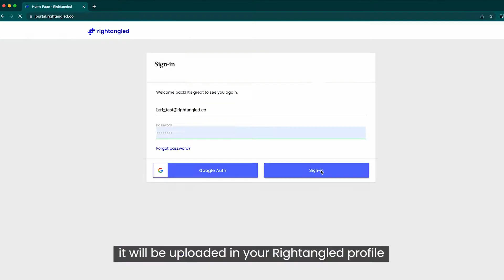Rightangled | Iron Status Blood Test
Iron is an important mineral needed for body growth and development. It is used by your body to make hemoglobin - a protein in red blood cells that carries oxygen from the lung to other parts of the body - and myoglobin, a protein that provides oxygen to your muscles. Iron is also important for producing hormones. We will look at your iron status, and generate a report according to your needs.